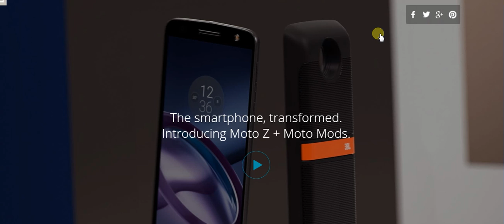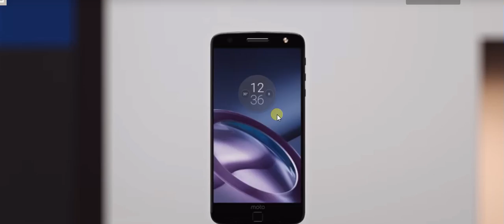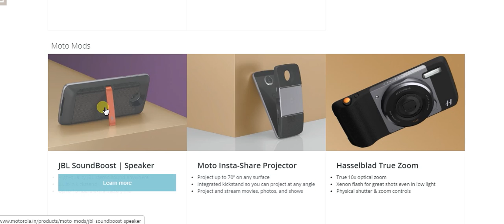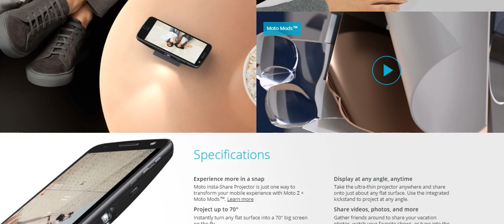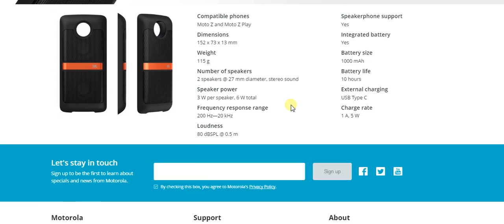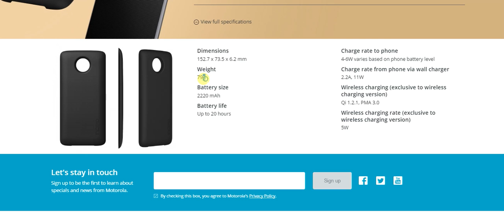Moto Mods for MOTO Z & Z PLAY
Lenovo India launched the Moto Z and Moto Z Play modular smartphones in India, along with the Moto Mods.(an Extra Accessories for this phone to enhance performance)
Available at Flipkart and Amazon India from 17th Oct.

If purchase along with the phone, The JBL Soundboost costs Rs. 5,999, the Moto Insta-Share Projector costs Rs. 15,999, the Hasselblad True Zoom costs Rs. 14,999, the Incipio offGRID Power Pack costs Rs. 4,999, the Wood and Ballistic Nylong Motorola Style Shell costs Rs. 899, while the Leather Style Shell costs Rs. 1,299.